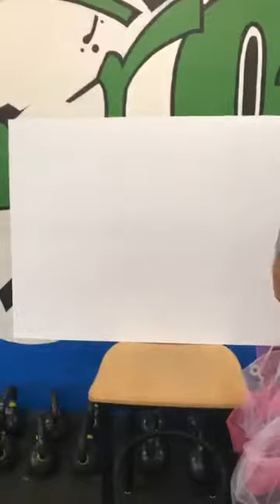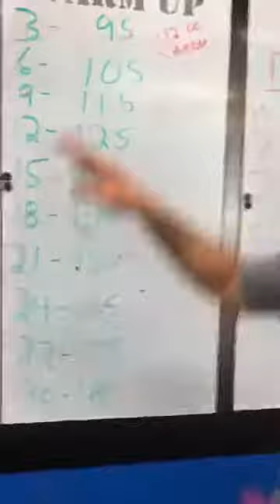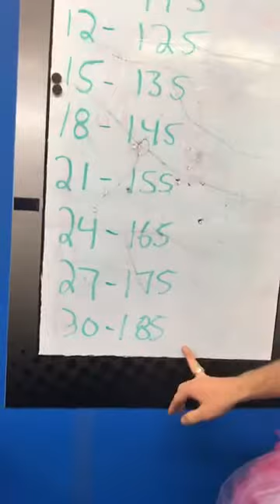Week 2 Announcement | WODtober Fest 2017